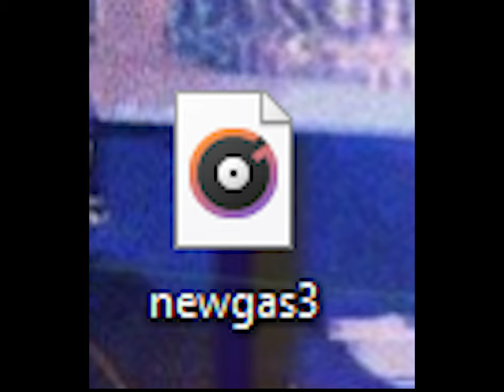newgas3 FREE BEAT Future type beat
NEWGAS3
Best beat on the market